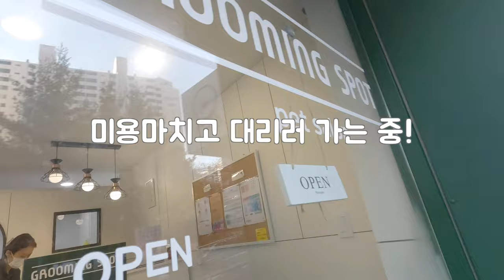포메라니안 곰돌이컷! 클로즈업을 해도 귀여운 세젤귀! 대두강아지 배찌! 미용 했어요~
오랜만에 곰돌이컷 미용을 했어요
이번 미용하면서 몸무게를 확인하니 2.2kg. 또 살이 쪘네요.